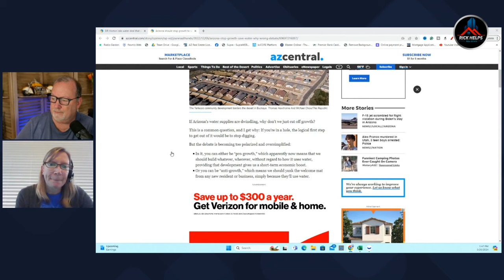Unraveling The Water Crisis In Arizona: What's Really Going On?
I interview Joanna Allhands from the Arizona Republic digital opinions editor.  She regularly writes about Arizona's water and education policy.

Referral Partners:
Lending:

Rick McHone
Realtor

GNXMMBSH93977054